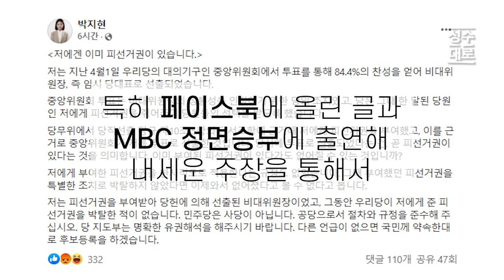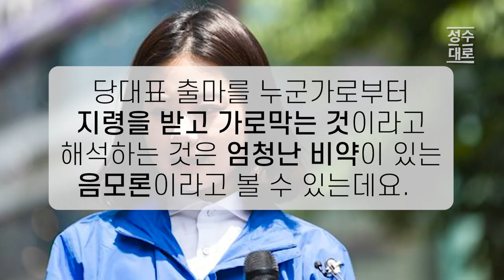긴급속보 | 박지현이 당대표 피선거권을 획득했다는 주장에 대한 팩트체크 | 김성수TV 성수대로